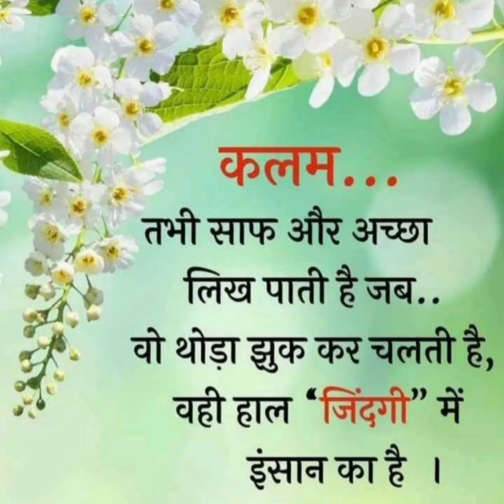study motivation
keep smile